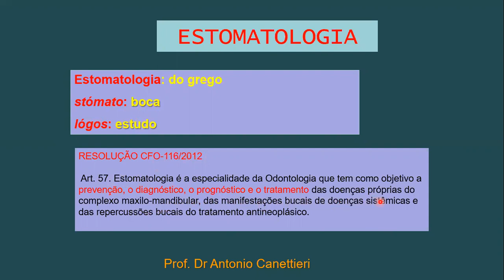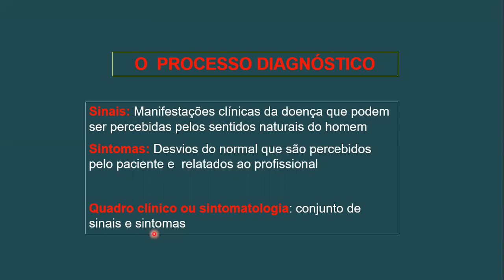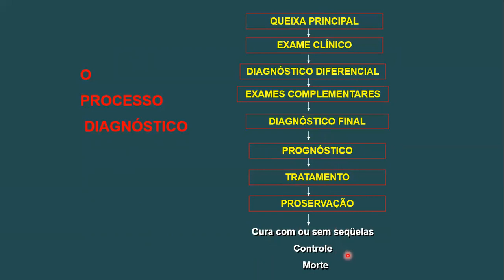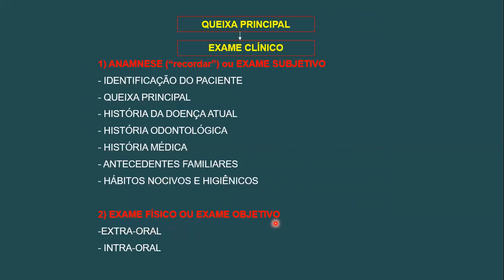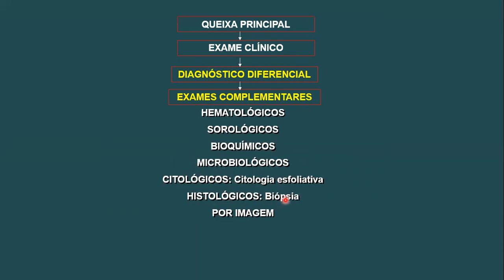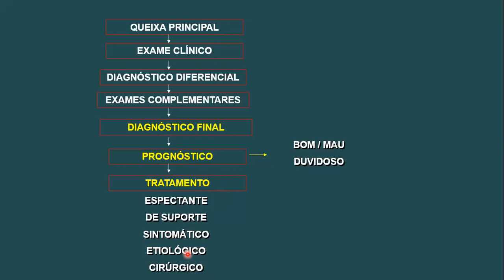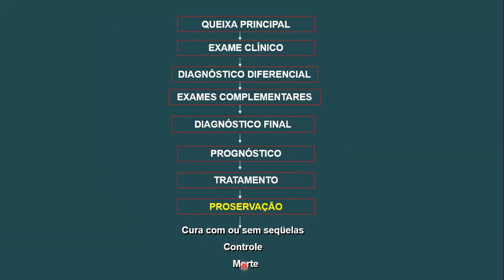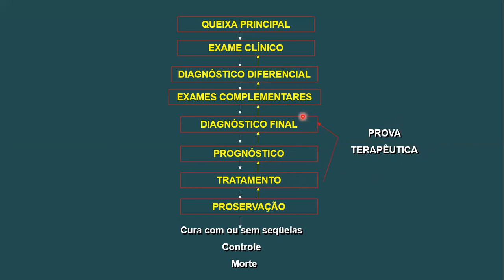ESTOMATOLOGIA- O processo diagnóstico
Apresentação da disciplina de estomatologia: conceitos gerais de processo diagnóstico